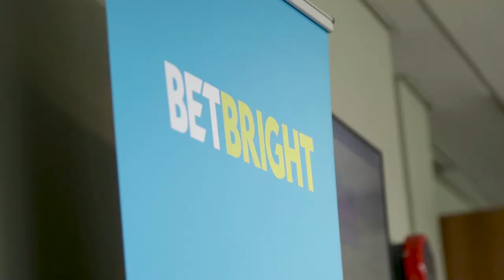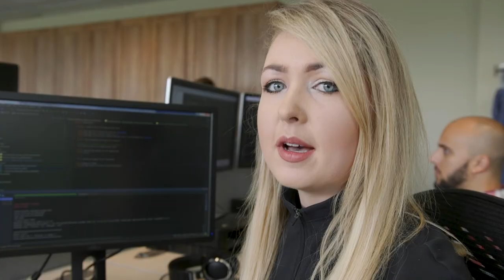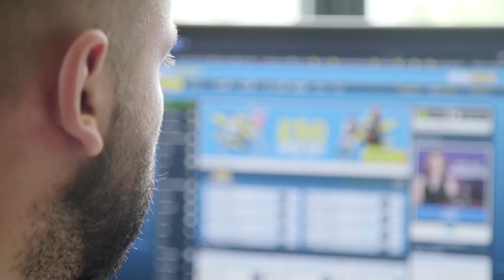Tech Careers @ BetBright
BetBright is one of Ireland's most innovative tech employers. We visited their Sandyford offices to find out what their team are currently working on.